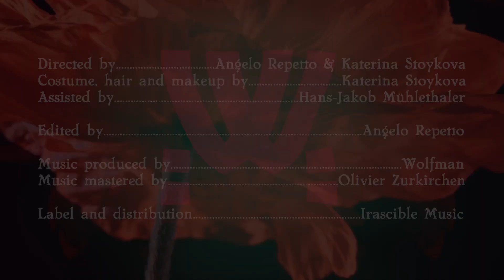Tender Words Video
TENDER WORDS
Single "Tender Words" (Irascible 2021)

Directed by Angelo Repetto & Katerina Stoykova
Costume, hair and makeup by Katerina Stoykova
Assisted by Hans-Jakob Mühlethaler

Edited by Angelo Repetto

Music produced by Wolfman
Mastered by Olivier Zurkirchen